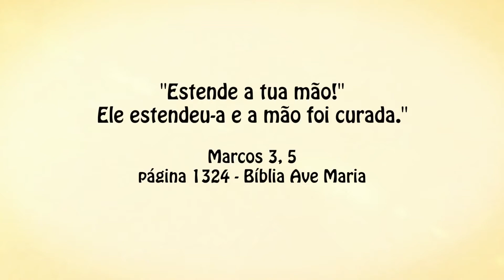Manifestação do poder de Deus | Padre Alberto Gambarini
Pregação do Programa Encontro Com Cristo exibido no dia 18 de agosto de 2017.